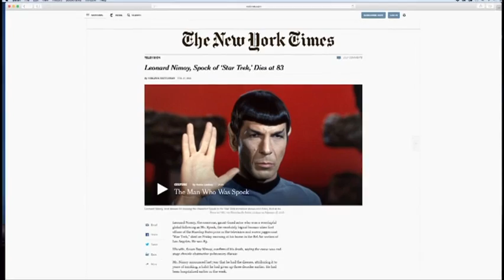Leonard Nimoy's Son Is Making a Doc on His Dad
Actor Leonard Nimoy's son Adam is making a documentary about his father's beloved 'Star Trek' character Spock. 'Spockumentary' reached a fundraising goal on Kickstarter and will focus on the pop icon and his legacy. (July 1)